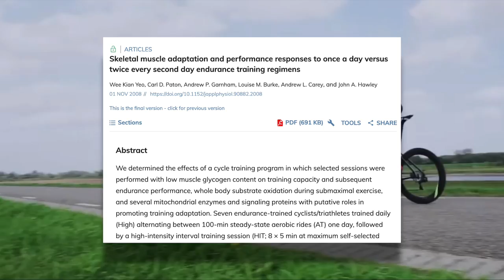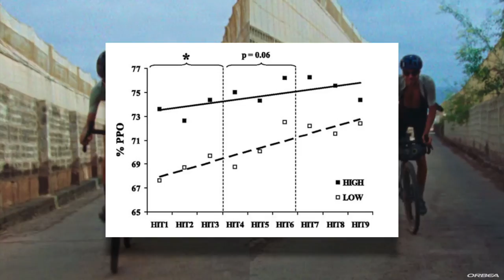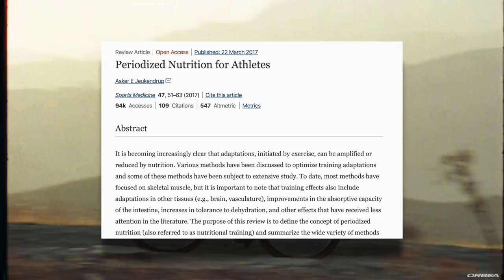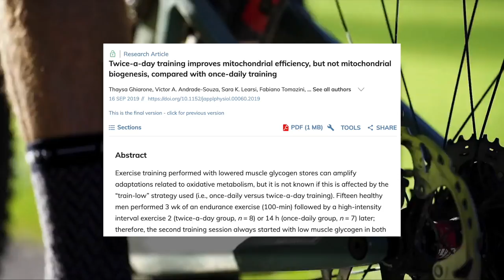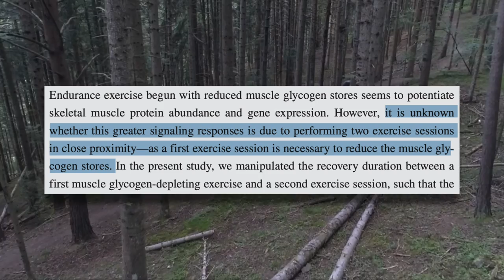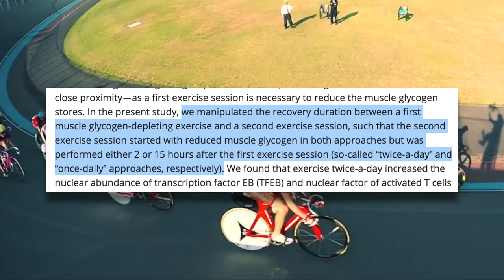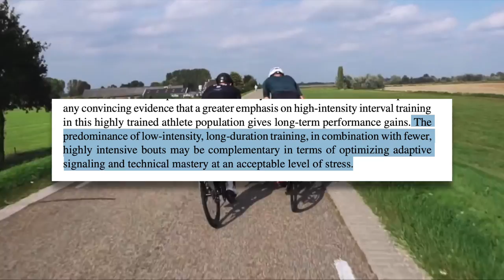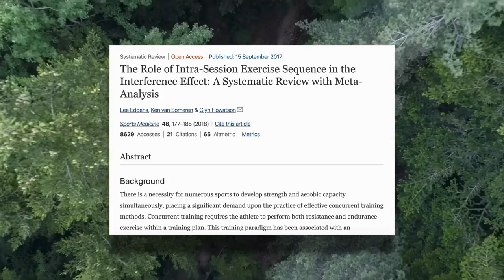Will Riding Twice a Day Make You Faster? The Science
Does riding two times per day have any physiological benefit or advantage over riding once per day? Is splitting a long ride into two shorter rides just as effective? I dive into the science to answer this question.

Facebook: Dylan Johnson Cycling Coach